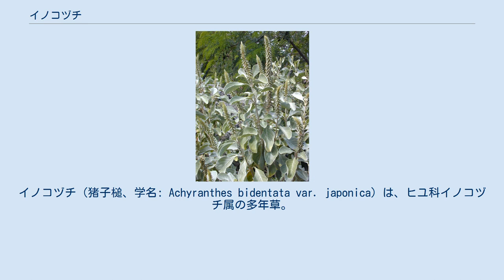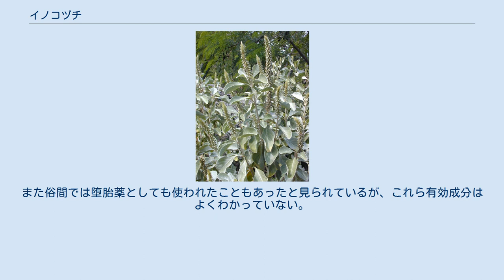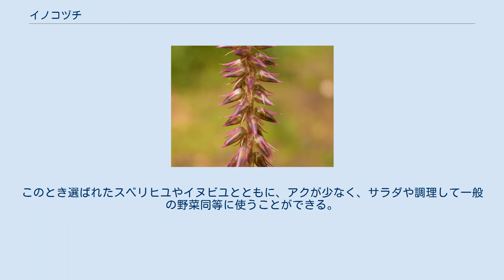イノコヅチ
イノコヅチ（猪子槌、学名: Achyranthes bidentata var. japonica）は、ヒユ科イノコヅチ属の多年草。
日のあまり当たらない場所に生える雑草。
ヒナタイノコヅチに対してヒカゲイノコヅチ（日陰猪子槌）ともいう。
 和名イノコヅチの由来は、茎の節が膨らんでいて、猪子の膝のように見えることから、これを槌に見立ててこの名がついた。
別名、フシダカ、コマノヒザとも呼ばれる。
平安時代中期に編纂された『延喜式』には、「こまのひざ」「ふしだか」という名前での記載が見られる。
日本の地方によって、サシグサ、ノサバリコ、ヌスビトグサ、モノグルイという方言名でもよばれている。
中国植物名（漢名）では、牛膝（ごしつ）という。
 北海道を除く、日本の本州、四国、九州に分布する。
古来より日本にある植物で、林内、山野、路傍、藪などいたるところに生えている。
イノコヅチとよばれる植物は、細かくは日陰に生えるヒカゲイノコヅチ（日陰猪子槌）と、日向を好むヒナタイノコヅチ（日向猪子槌）の2種類があり、普段よく目にするイノコヅチは、ヒカゲイノコヅチのほうである。
 多年草。
茎の断面は四角形で節が固い。
 草丈は、高さは1メートル (m) 近くになる。
 葉は対生して、先の尖っている楕円形、長さは15センチメートル (cm) ほど、両面に毛がある。
ヒナタイノコヅチよりも、葉質は薄く、毛は少ない。
 花期は夏から秋（8 - 9月）にかけて、茎の上部または葉腋から10 - 20 cmの細長い穂状花序を出して、地味で目立たない緑色の小花を多くつける。
 小さく尖った苞葉は花の基部に2個あり、果実の熟後も小苞となって果実の外側に2本のとげ状となって残り、外側に向かって少し反り返って動物や衣服に付着し、それによって種子を散布する。
果実は胞果で、花後に閉じた花被片（萼片）に包まれて、果軸に下向きにぴったりつく。
長楕円形の果実（胞果）の果皮は膜質で、中に種子が1個ある。
 イノコヅチの根を乾燥させて作った漢方薬（生薬）を牛膝（ごしつ）といい、利尿、強精、通精、通経薬とする。
また俗間では堕胎薬としても使われたこともあったと見られているが、これら有効成分はよくわかっていない。
牛膝は、秋に根を掘り採って天日乾燥して調製される。
民間療法では、生理痛や関節痛に、牛膝1日量5グラムを400 ccの水で煎じて3回に分けて服用する用法が知られている。
ただし、妊婦への服用は禁忌とされている。
 第二次世界大戦中の日本では、戦時下の食糧難で食べられる雑草として「夏の七草」の一つとして食用を推奨されている。
このとき選ばれたスベリヒユやイヌビユとともに、アクが少なく、サラダや調理して一般の野菜同等に使うことができる。
 イノコヅチ属（学名: Achyranthes）。